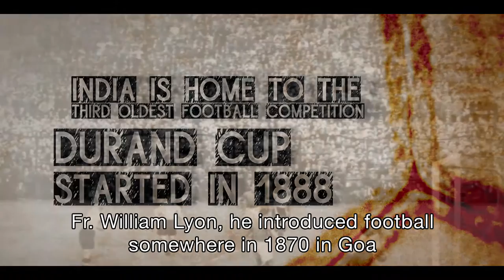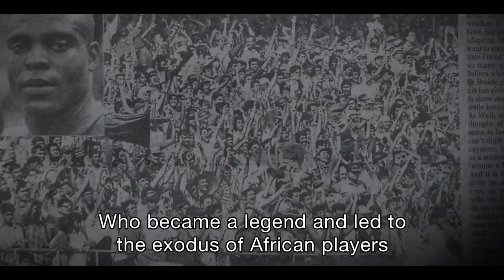One Goal: African Footballers in India (Abridged version)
The film explores the shared love for football in India and Africa, as evidenced by the phenomenon of African footballers coming to India to play the sport professionally. Many of them today play in the top clubs and the Indian Super League. They have won a million Indian hearts and have been a source of inspiration for many young Indians. ONE GOAL traces the history of African footballers in India and examines what makes them so popular in India. What is it that brings India and Africa together through the common thread of football and how a shared culture, climate, warm welcome and adulation of millions of fans keep these African footballers in India.

Yasmin Kidwai is an award-winning filmmaker based in New Delhi with a versatile repertoire of documentaries to her credit. Her other notable films available on this channel are 'Neo Alchemists' and 'No Problem! Six Months with the Barefoot Grandmamas', which won the Ousmane Sembene Films for Development Award at the Zanzibar International Film Festival.